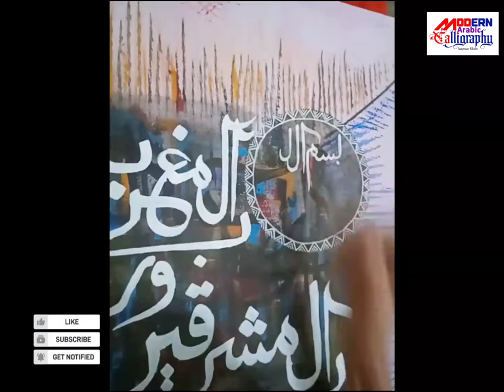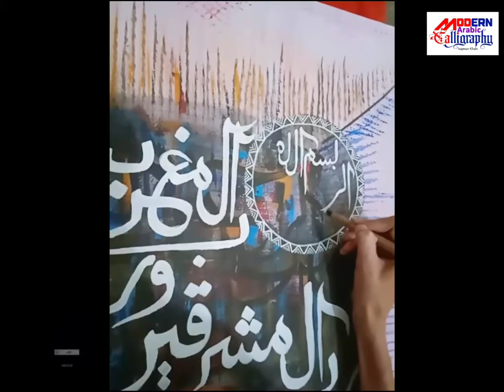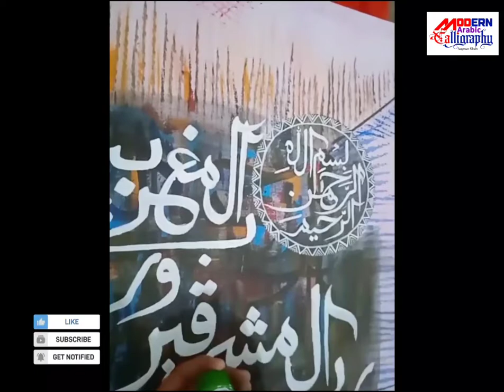Arabic Calligraphy |Acrylic on canvas|by Aisha Batool